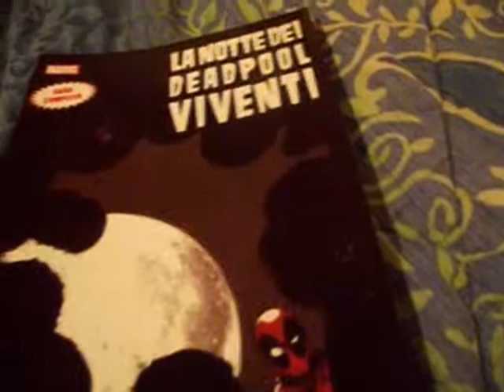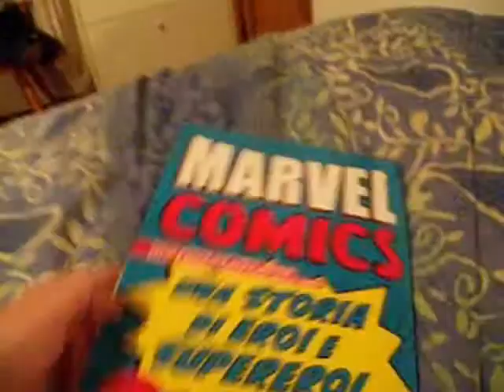La Notte Dei Deadpool Viventi – Marvel WOW – Ep.3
SPECIALE!!!